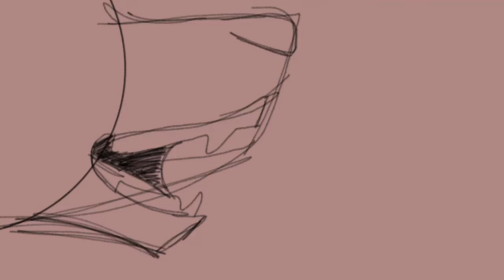Happy Pills WIP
Sorry guys for being dead 😅
I’m back now and OMG my art has improved though I wouldn’t say this is the prettiest probably cuz it’s a sketch.

Song Happy pills
Characters -
Stargazer(dragon)
Deep(dog thing)

Story:
I’ll tell you the whole story when I release the lined and coloured version but for now please guess so I can find out if I have done it correctly.